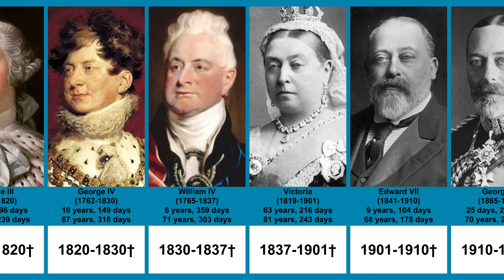Kings and queens of the United Kingdom | Timeline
This video shows the timeline of all 12 kings and queens of the United Kingdom (1707-today).

Statistics:
— Shortest-reigning monarch — Edward VIII (326 days)
— Longest-reigning monarch — Elizabeth II (70 years, 77 days)
— Shortest-living monarch — Anne (49 years, 176 days)
— Longest-living monarch — Elizabeth II (96 years, 2 days)
— Youngest monarch at the beginning of the reign — Victoria (18 years, 27 days)
— Oldest monarch at the beginning of the reign — William IV (64 years, 309 days)

Music — God Save the Queen